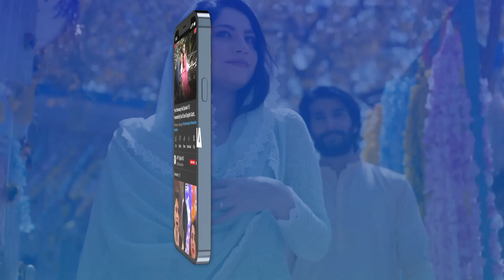Apne Dil Se Yeh Badgumani Nikaal Do | Anmol Baloch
Cast:
Anmol Baloch,
 Zain Baig,
Shazeal Shoukat,
Raeed Alam,
Seemi Pasha,
Imran Aslam,
Aliya Ali,
Seemi Pasha,
 Kinza Malik,